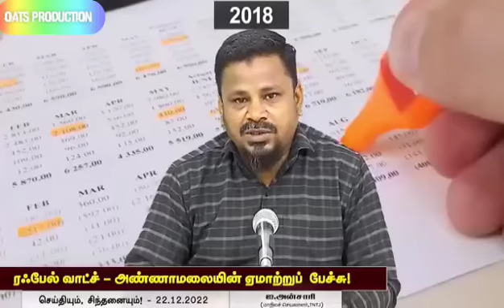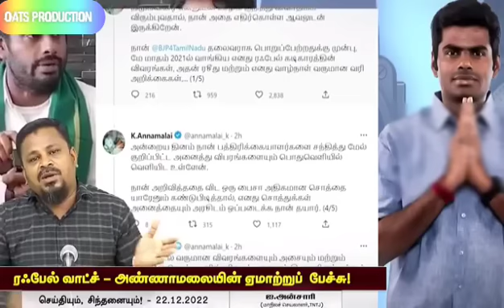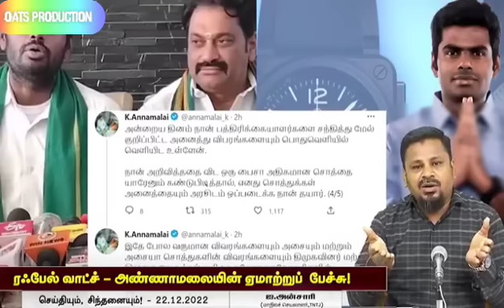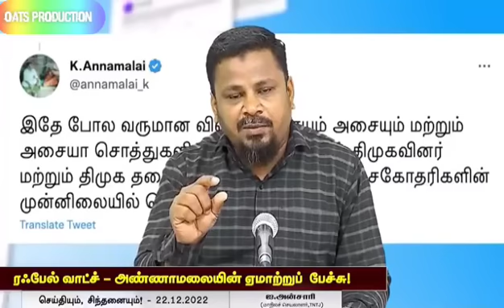அண்ணாமலையின் ஏமாற்றுப் பேச்சை தோலுரித்த முஸ்லிம் தலைவர்!